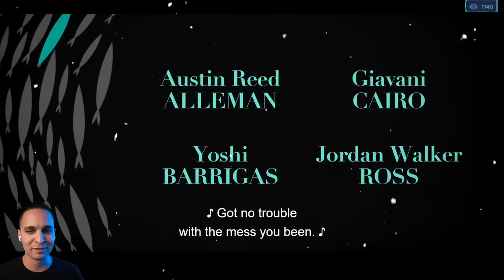The CHOSEN Season 3 Episode 3: My Reaction/Review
Today we're streaming the Third episode of The CHOSEN Season 3 reaction/review. Tune in to watch me chat all things season 3 and my thoughts on the show. If you're looking for a new show to watch, be sure to check out The CHOSEN Season 3. We can't wait to hear your thoughts on the new show!

165 N. Maple Ave